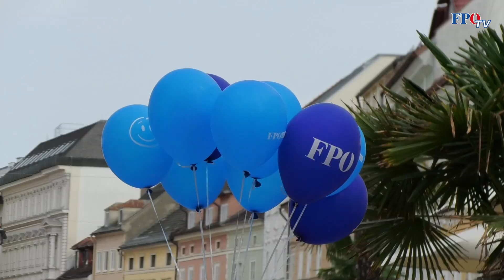Herbert Kickl unterwegs in seinem Heimatbundesland Kärnten!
Seine Tour durch ganz Österreich führte unseren Herbert Kickl dieses Wochenende in sein Heimatbundesland Kärnten. Auch hier war der Zuspruch der Bevölkerung überwältigend. Das Video zu Herbert Kickls Kärnten-Besuch zeigt ganz deutlich: Unsere Spitzenkandidaten sind keine abgehobenen Politiker, sondern Menschen zum Angreifen, die sich ehrlich für die Wünsche und Anliegen der Bürger interessieren. Überzeugt Euch selbst 😉